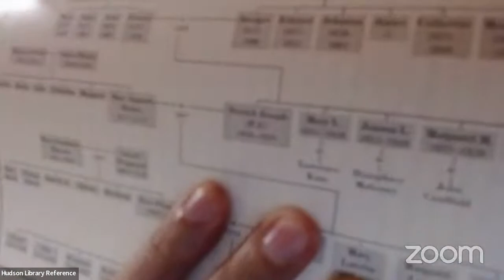Author Series | Neal Thompson | The First Kennedys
The Hudson Library & Historical Society will host a live virtual streaming event with Neal Thompson, author of The First Kennedys: The Humble Roots of an American Dynasty. Based on genealogical breakthroughs and previously unreleased records, this is the first book to explore the inspiring story of the poor Irish refugee couple who escaped famine, created a life together in a city hostile to Irish, immigrants, and Catholics, and launched the Kennedy dynasty in America. Publishers Weekly calls this “an engrossing, real-life rags-to-riches tale.”

The first American Kennedys, Patrick and Bridget, arrived following the Great Famine. Less than a decade after their marriage in Boston, Patrick’s sudden death left Bridget to raise their children single-handedly. Her rise from housemaid to shop owner in the face of rampant poverty and discrimination kept her family intact, allowing her only son P.J. to become a successful saloon owner and businessman. P.J. went on to become the first American Kennedy elected to public office.

Thompson is a journalist and the author of five highly acclaimed books, including A Curious Man, Driving with the Devil, and the memoir Kickflip Boys. A former newspaper reporter, he has written for the New York Times, the Washington Post, Esquire, Outside, Men’s Health, Vanity Fair, the Wall Street Journal and more. He has appeared on NPR, PBS, The Daily Show, CNN, Fox, TNT, The History Channel, and ESPN.